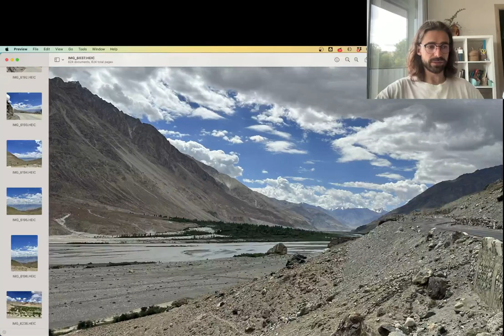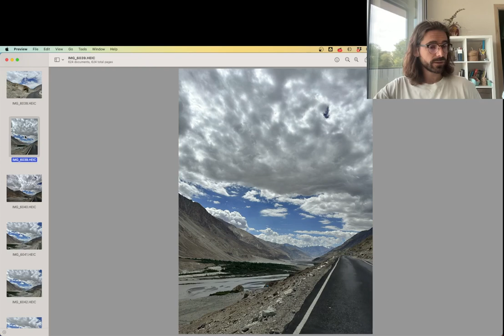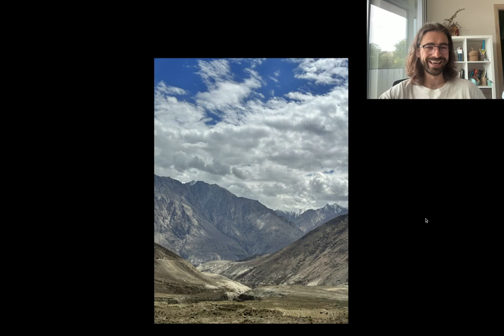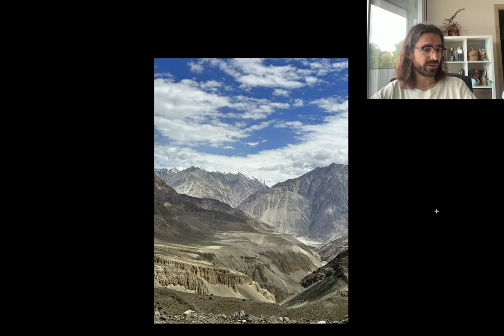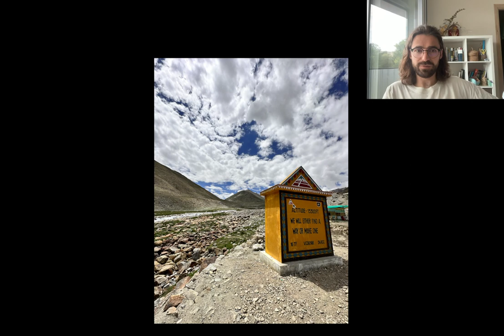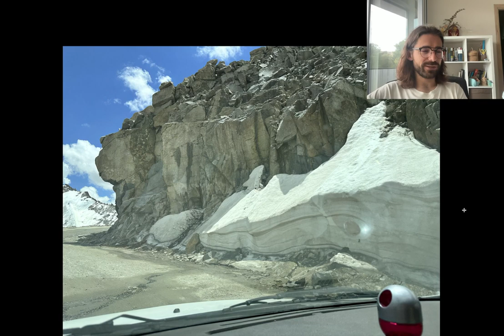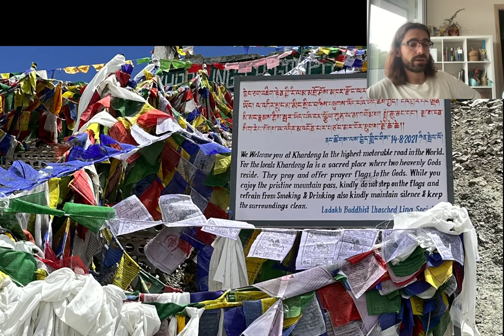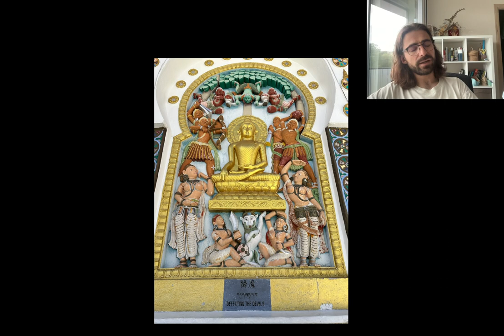Russian's Shocking Revelations: Amsterdam Beats to Himalayan Heat! | MUST-SEE Journey 🌍🌟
🌍 The Other Russian Episode 10: Climate Change, Music Festivals, and Himalayan Wonders 🌍

Join our Russian-born vlogger for an episode that's a rollercoaster of emotions, insights, and eye-opening experiences. From the electronic beats of Amsterdam's Loveland Festival to the serene heights of the Himalayas, this episode is a must-watch! 🌟

🎵 Amsterdam Adventures:

Groove to the beats of Loveland, one of Amsterdam's most iconic electronic music festivals.
Experience the city's liberal atmosphere, from smart shops to legal substances.

🏔️ Himalayan Chronicles:

Relive the awe-inspiring landscapes of the Himalayas through stunning photography.
Understand the urgency of preserving these natural wonders in the face of climate change.

🌡️ Global Climate Change:

From the melting glaciers in the Himalayas to rising sea levels in the Netherlands, the episode delves into the harsh realities of climate change.
Inspired by the movie "Don't Look Up," our host discusses society's often dismissive attitude toward pressing global issues.

🙏 Spiritual & Cultural Insights:

Explore the significance of Buddhism and its correlation with happiness.
Discover the unique nature of Buddha as a revered figure in spirituality.

🤔 Personal Musings:

The power of movies and TV shows in shaping public opinion.
The narrator's evolving perceptions of the Netherlands and its culture.
🌱 Call to Action:

Individual efforts matter! Be mindful of your environmental impact and make a difference.
💖 Support Our Global Expedition: 💖

If you found value in this episode, consider supporting our mission to bring you even richer content.

🔹 BTC: bc1qj080l2dzuedkvf35s0w5fpreum8d0zwgct83g7
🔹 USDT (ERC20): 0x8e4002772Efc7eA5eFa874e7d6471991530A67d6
🔹 Dogecoin: DRYXKaSheNz713sWxeGMDBVuLAv9ukifqV

Your support is invaluable to us! 🌍🙏